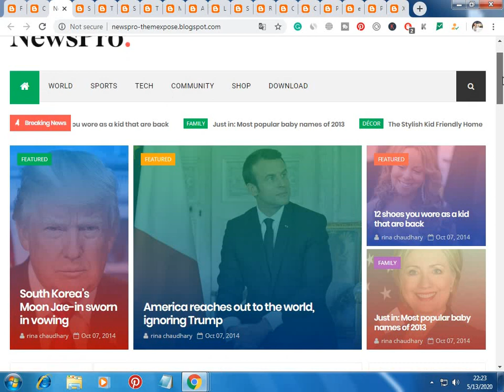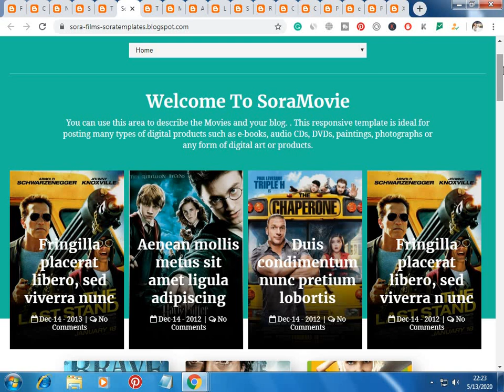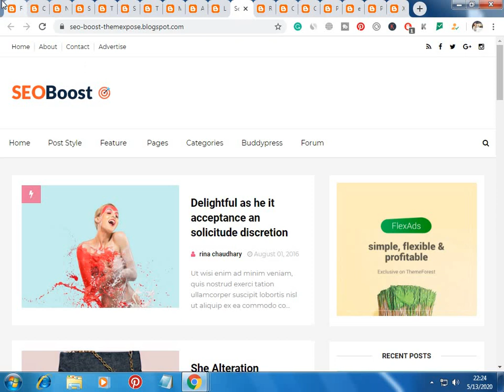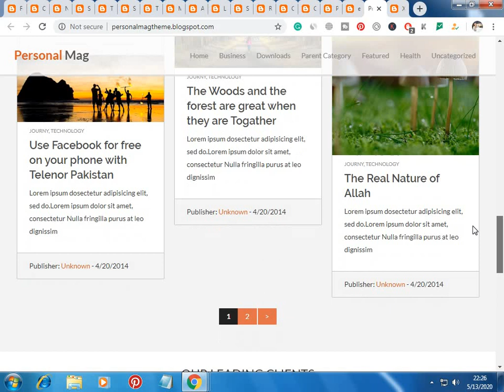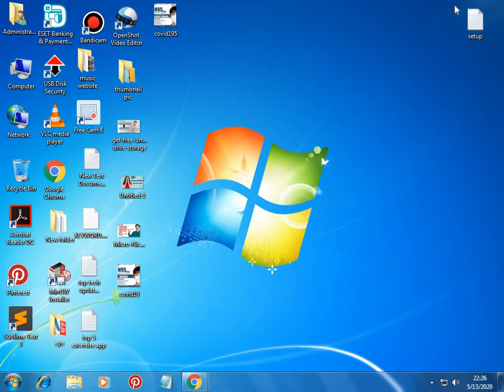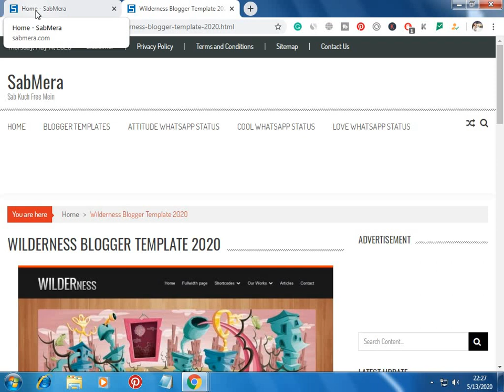Best Free Premium Blogspot Blogger Blog Site Templates and Themes (2020)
In this video, I am going to give you free best blogger premium templates and themes in 2020.